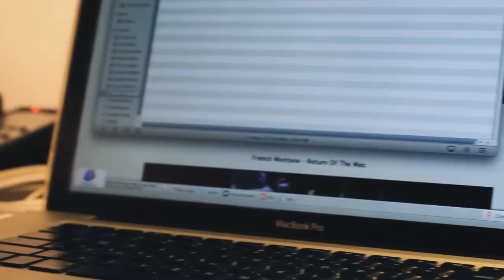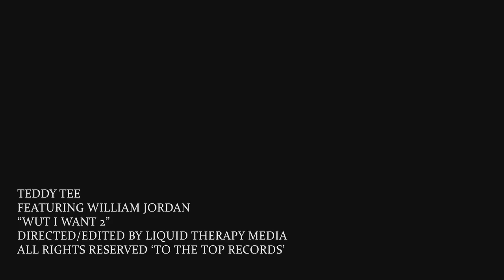Wut I Want 2 featuring Will Jordan